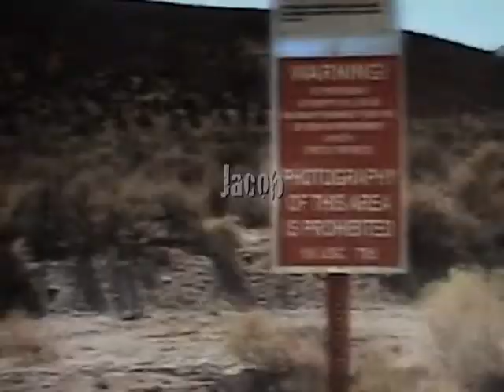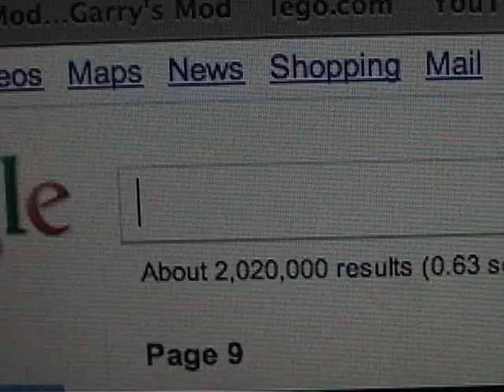U.F.O. | Part 1 | The Event